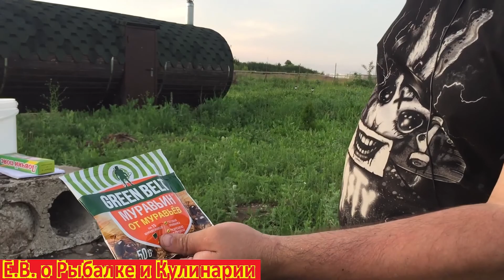Порошок против муравьев Green Belt, мой эксперимент, насколько эффективен,реальный отзыв Часть 4.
В этом видео мы проверим  против муравьев Green Belt, мой эксперимент, насколько эффективен,реальный отзыв.

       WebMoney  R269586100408